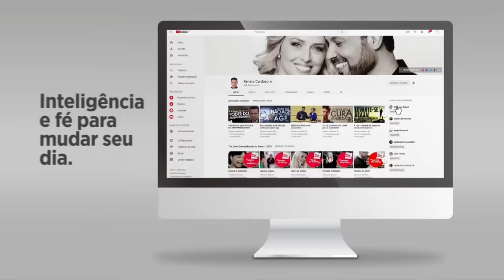Seu casamento mudará da noite para o dia quando você fizer isto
Se tornar "uma só carne" com o seu cônjuge é essencial para que o casamento não seja cheio de cobranças e exigências.
Porém, muitos casais não sabem como alcançar este patamar.

E a única forma de viver um casamento feliz e realizado é:

Por isso deixará o homem a seu pai e a sua mãe, e unir-se-á a sua mulher, e serão os dois uma só carne; e assim já não serão dois, mas uma só carne. (Marcos 10:7,8)

Pratique e obtenha resultados.